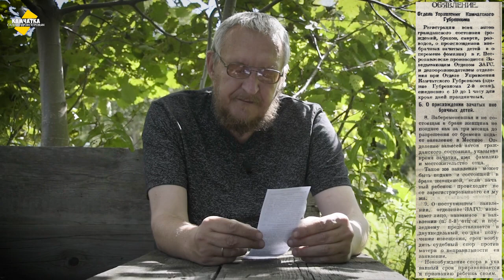АТОМОХОД В ПЕТРОПАВЛОВСКЕ-КАМЧАТСКОМ ♥ СООБЩИТЕ В ЗАГС ВРЕМЯ ЗАЧАТИЯ ♥ ВЛОГ № 9, 8 СЕНТЯБРЯ 2020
В Петропавловске-Камчатском стоит под загрузкой атомный контейнеровоз «Севморпуть», который возьмёт на борт пять с половиной тысяч тонн рыбопродукции и за две с лишним недели доставит их в Санкт-Петербург. Чтоб у внебрачного ребёнка появился отец, камчатские власти требуют сообщить время зачатия. А свою песню о северном пенсионере поёт Сергей Паламарь.